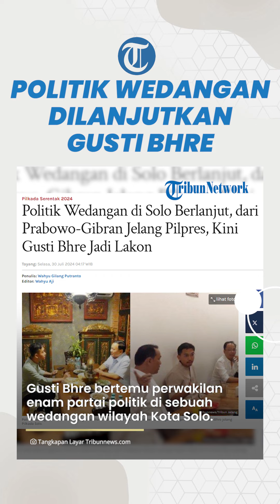Politik Wedangan Solo Berlanjut: Gusti Bhre dan Enam Parpol Bahas Pilkada Solo 2024, Tanda Maju?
TRIBUN-VIDEO.COM - Pertemuan 'politik wedangan' di Kota Solo dalam gelaran Pemilu 2024 berlanjut.

Politik wedangan di Solo pada Pilpres 2024 ditandai dengan pertemuan Prabowo Subianto dan Wali Kota Solo saat itu, Gibran Rakabuming Raka.

Saat itu, Prabowo dan Gibran bertemu di Angkringan Omah Semar, 19 Mei 2023, jauh sebelum Gibran akhirnya dideklarasikan menjadi cawapres pada 22 Oktober 2023.

Kini, menjelang Pilkada Solo 2024, politik wedangan juga kembali terjadi di Kota Solo.

Lakonnya kali ini adalah KGPAA Mangkunegara X atau Gusti Bhre.

Gusti Bhre bertemu perwakilan enam partai politik di sebuah wedangan wilayah Kota Solo pada Minggu (28/7/2024) malam.

Partai politik tersebut ialah Gerinda, PSI, Golkar, PAN, PKB, dan PKS.

Diketahui, hingga saat ini Gusti Bhre belum membuat pernyataan siap maju pada Pilkada mendatang.

Dikutip dari Tribun Jateng, silaturahmi tersebut merupakan tindakan lanjut hasil pertemuan tertutup enam parpol yang menyatakan berkoalisi untuk Pilkada Kota Solo 2024.

Gusti Bhre merasa senang dapat bersilaturahmi dan berdiskusi dengan politikus dari enam parpol tersebut.

Saat ditanya terkait tanggapan enam partai yang mengusung dirinya maju sebagai Walikota Solo pada Pilkada Serentak, Gusti Bhre mengapresiasi dan mengucapkan terima kasih.

Artikel ini telah tayang di Tribunnews.com dengan judul Politik Wedangan di Solo Berlanjut, dari Prabowo-Gibran Jelang Pilpres, Kini Gusti Bhre Jadi Lakon,
Editor: Wahyu Aji

Editor Video: Ilham Bintang Anugerah